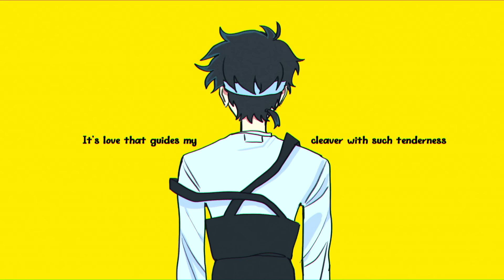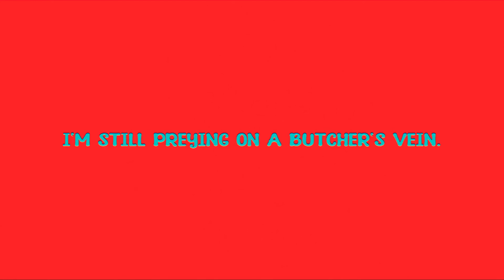Butcher Vanity | Sena ver.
🚨CORRECTION🚨

Sorry in the video it shows up that I did the lyrics, I only did the JP arrangemet lyrics!! I’m so used to doing lyrics all the time and made an honest mistake, I apologize 😭

These lyrics were so beautifully written Iwas so mesmerized the whole time, please give love to the original producers!!

Original Credits